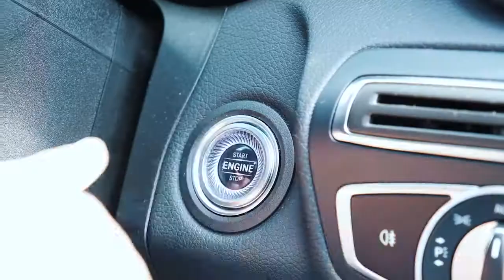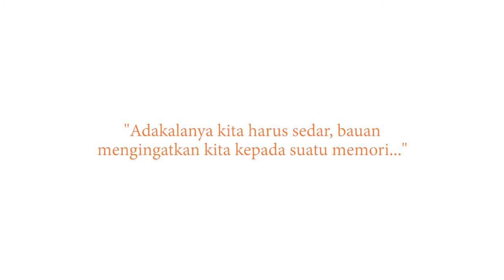[PROSPERITY ORANGE] - MEMORI TERINDAH CHINESE NEW YEAR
TERBARU! HARUMAN PROSPERITY ORANGE LIMITED EDITION SEMPENA CNY 2020! 🍊🍊🍊
Ianya cuma dikeluarkan 'sementara' sahaja.
Haruman Prosperity Orange akan hadir lagi pada tahun hadapan sebaik sahaja stok limited ini habis dijual!
P/s: Peminat bau orange, angkat tangan please!
“Mestilah... Kan nak Chinese New Year.. Mestilah bau ikut tema...”